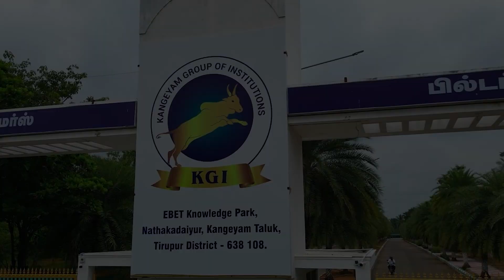Builders Engineering College! No 1 College in Tirupur District!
Builders Engineering College!

No 1 College in Tirupur District!